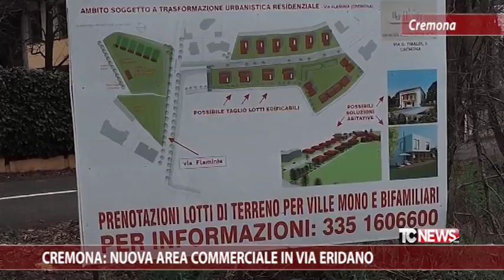Cremona: nuova area commerciale in via Eridano